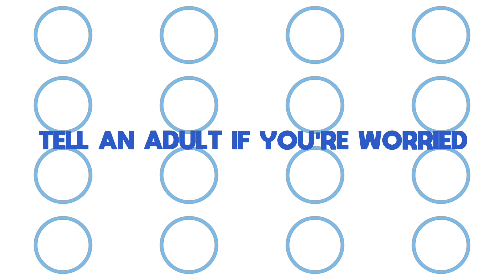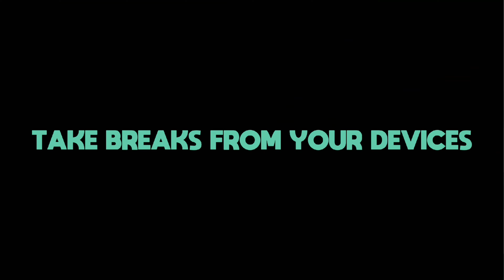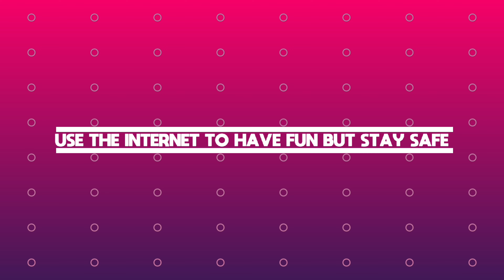Turn It Up! Safer Internet Day 2022